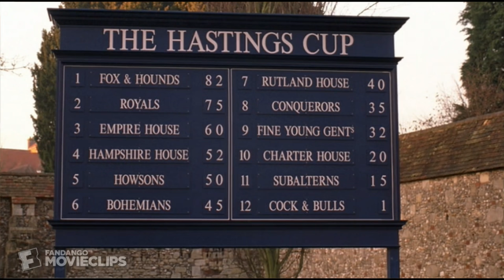Van Wilder 2: The Rise of Taj (6/12) Movie CLIP - Diarrhea Face (2006) HD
CLIP DESCRIPTION:
After Pip (Daniel Percival) insults Taj (Kal Penn) and his students, Taj retorts with some childish name-calling.

FILM DESCRIPTION:
The prot

CREDITS:
Cast: Glen Barry, Anthony Cozens, Tom Davey, William de Coverly, Kal Penn, Daniel Percival, Steven Rathman, Holly Davidson
Director: Mort Nathan
Producers: Peter Abrams, Kirk D'Amico, Michelle Fox, David Gorton, Robert Humiston, Drew Larner, Robert L. Levy, Philippe Martinez, Patrick McIntire, Ari Newman, Andrew Panay, Kal Penn, Michael Philip, Stanley Roup, Elie Samaha, Soli Shaltiel, Dan Spilo, Gian Paolo Varani, Natan Zahavi
Screenwriters: David Drew Gallagher, Brent Goldberg, David Wagner